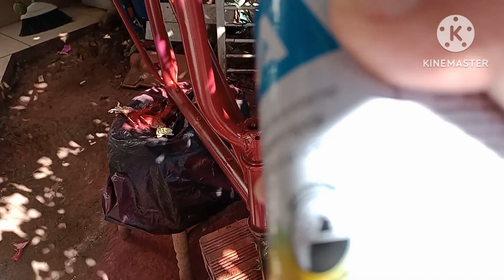COMO RESTAURA UMA BICICLETA #